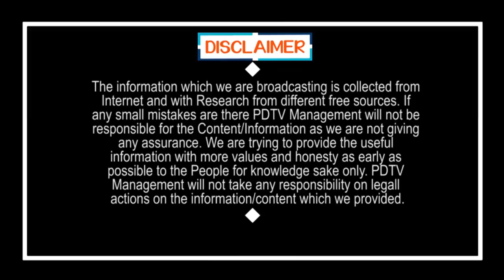Big Company Good News to CM Jagan | టీడీపీకి షాక్.. జగన్ కు గుడ్ న్యూస్, ఓ దిగ్గజ కంపెనీ సంచలనం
టీడీపీకి షాక్.. జగన్ కు గుడ్ న్యూస్, ఓ దిగ్గజ కంపెనీ సంచలనం | Big Company Good News to CM Jagan | PDTV News